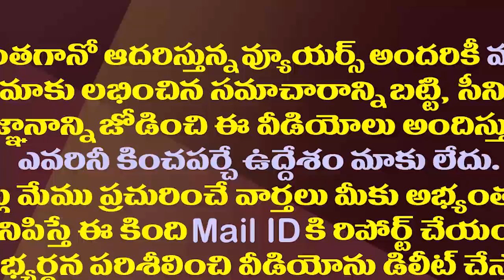ఏరియల్ సర్వేలో వరద ముంపు చూసి జగనన్న ఫీలింగ్ చూడండి | YS Jagan aerial survey of flood effected areas